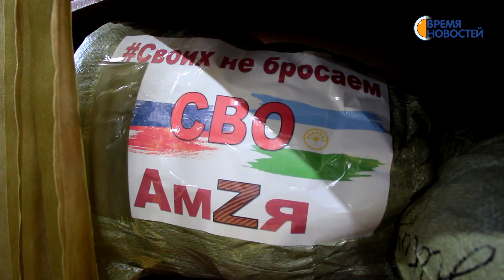Неравнодушные амзинцы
Активные амзинцы вносят свою лепту в помощь нашим бойцам на территории проведения спецоперации. Каждый день сельчане собираются в Доме культуры и плетут сети, собирают посылки, чтобы отправить с гуманитарным конвоем. Информацию обо всем необходимом они получают через Центр поддержки участников специальной военной операции и членов их семей, расположенный в Нефтекамске.